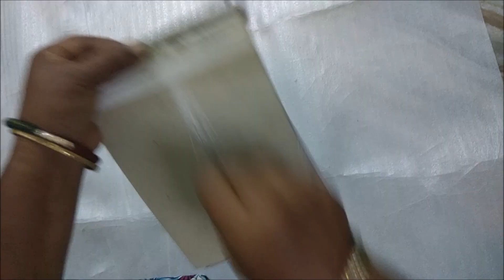DIY || Friendship Day Bands || Bracelet || Handmade using Golden beads,woolen and Satin Ribbon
Easy way of making friendship bands and bracelet using Golden beads,Woolen and Satin Ribbon.